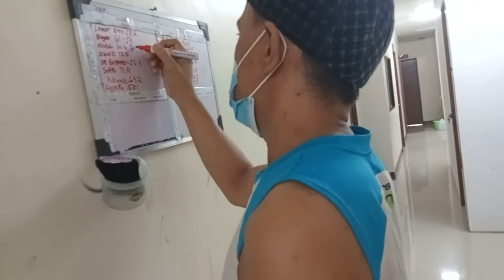MEDIC For Maintained LIFE